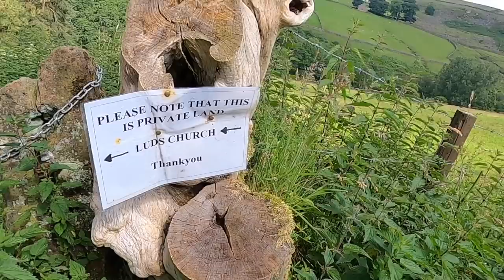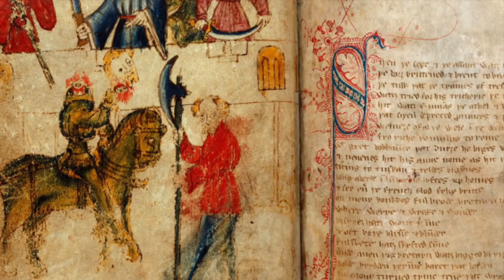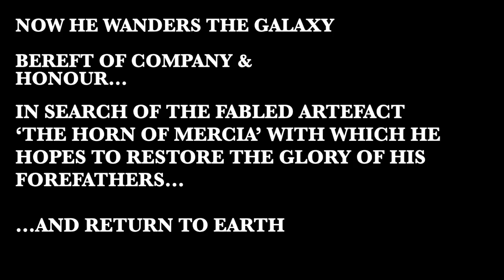Searching for Myths & Monsters at Lud’s Church